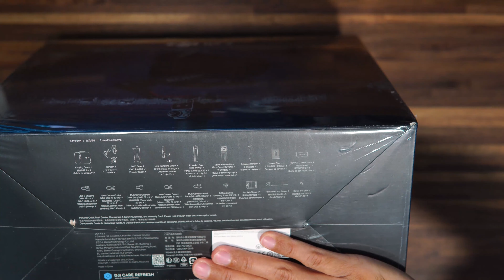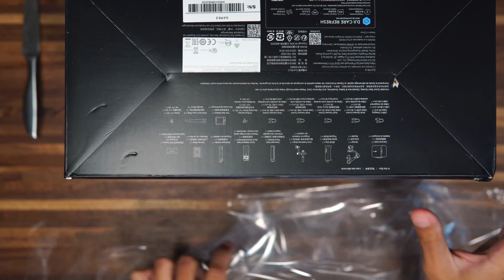DJI RS 2 3-Axis Gimbal ASMR Unboxing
Unboxing DJI RS 2 3 Axis Gimbal ASMR style. I hope you like it.